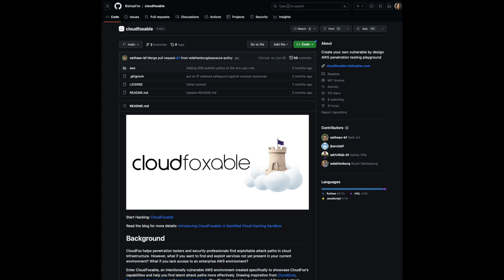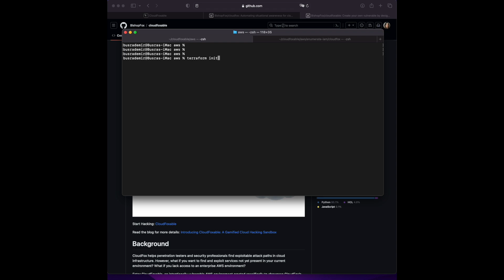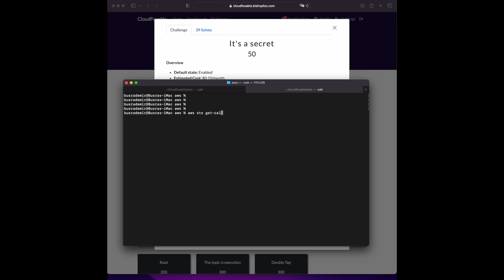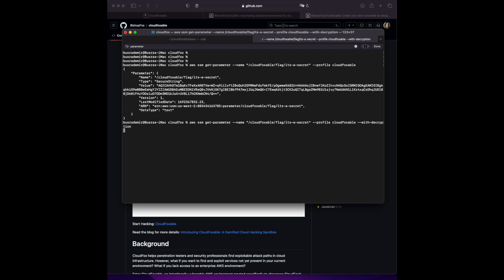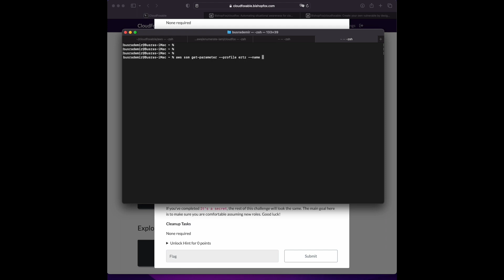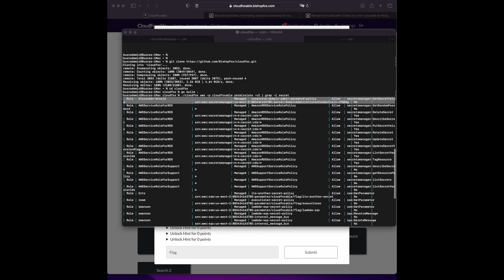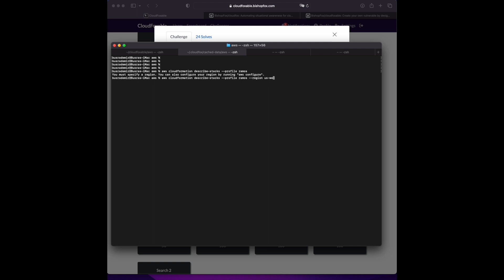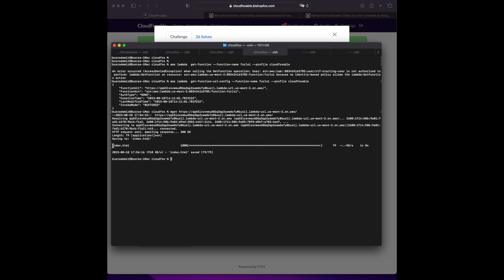AWS Cloud Security Series v8: Cloudfoxable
The 8th video on my AWS Cloud Security Series is now out! In this video, I'll solve the couple of challanges from Cloudfoxable.

CloudFoxable is an intentionally vulnerable AWS environment created by Bishop Fox specifically to showcase CloudFox’s capabilities and help you find latent attack paths more effectively.

Again, credit to Bishop Fox for this great resource ❤️